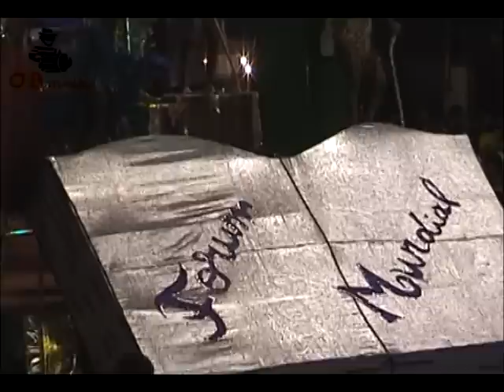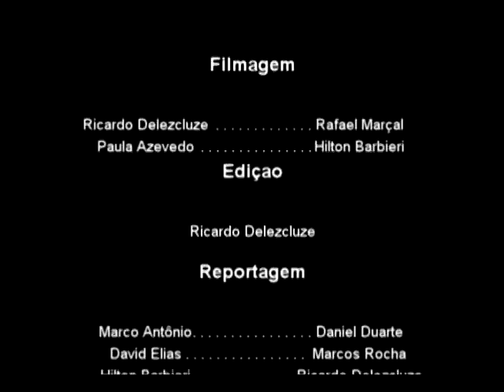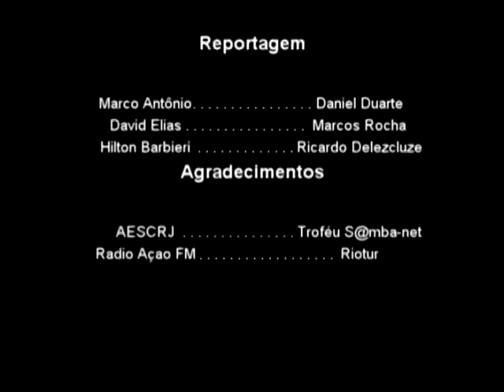Imperial 2009 compacto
A Imperial obteve a 10ª colocação no desfile do grupo Rio de Janeiro 3 (antigo Acesso D) de 2009, com 155,3 pontos.